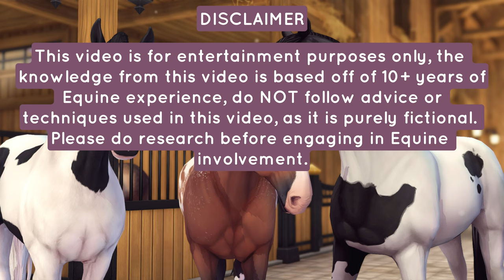Meet My Horses || SSO RRP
𝒪𝓅𝑒𝓃 𝑀𝑒

·˚ ༘₊· ͟͟͞͞꒰➳ 𝘜𝘴𝘦𝘳𝘯𝘢𝘮𝘦?

𝙃𝙖𝙯𝙚𝙡 𝙃𝙞𝙜𝙝𝙗𝙪𝙧𝙣

·˚ ༘₊· ͟͟͞͞꒰➳ 𝘌𝘥𝘪𝘵𝘪𝘯𝘨 𝘚𝘰𝘧𝘵𝘸𝘢𝘳𝘦?

𝘾𝙖𝙥𝙘𝙪𝙩 𝙋𝘾

𝙂𝙚𝙁𝙤𝙧𝙘𝙚 𝙀𝙭𝙥𝙚𝙧𝙞𝙚𝙣𝙘𝙚

·˚ ༘₊· ͟͟͞͞꒰➳ 𝘛𝘩𝘶𝘮𝘣𝘯𝘢𝘪𝘭?

𝘾𝙖𝙣𝙫𝙖 𝙋𝙧𝙤

𝙋𝙪𝙢𝙥𝙠𝙞𝙣 𝙈𝙚𝙖𝙙𝙤𝙬 (𝙉𝘼)